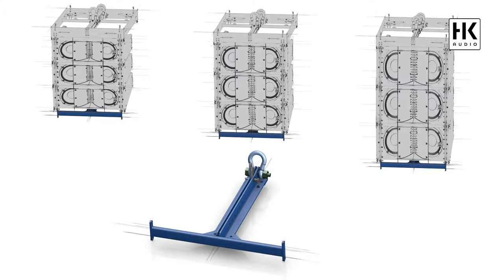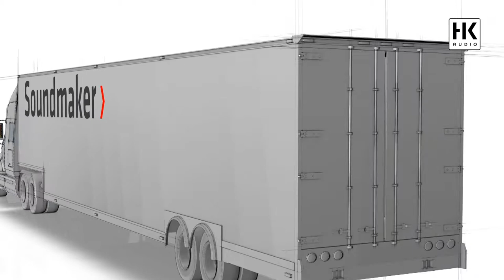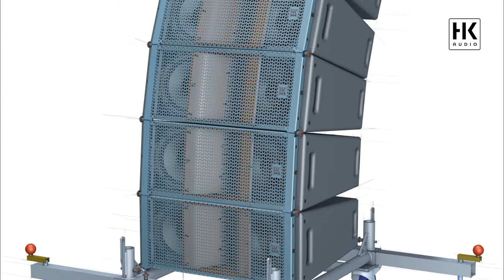HK AUDIO Professional COSMO (4)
Das Integrative Line Array